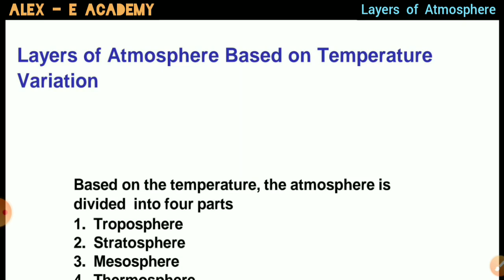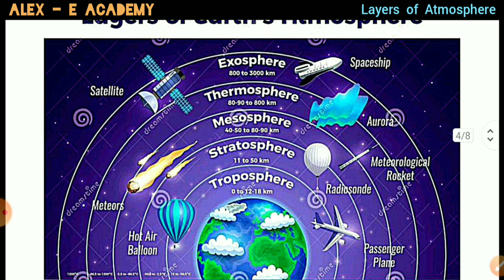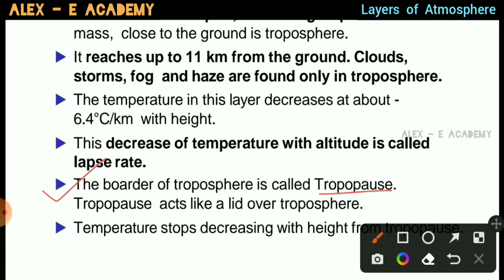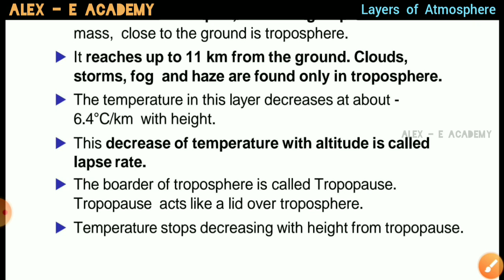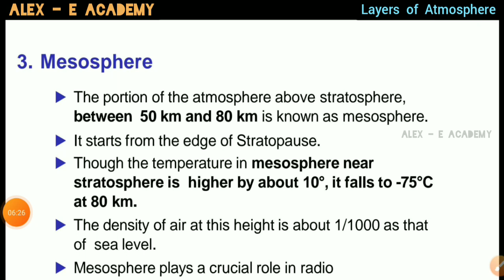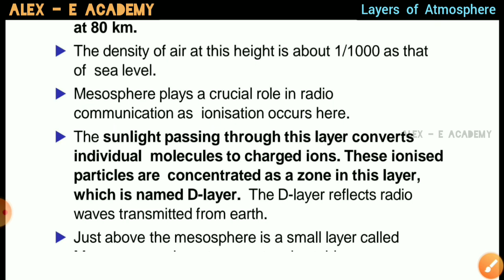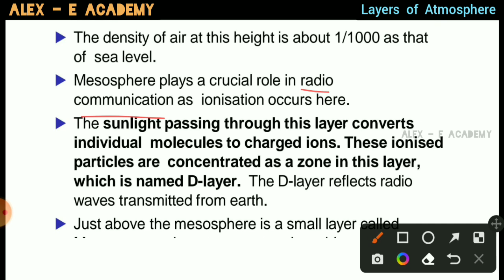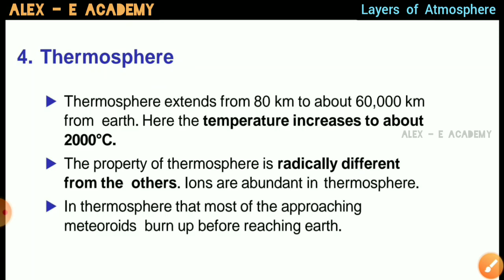MCN 301 - Disaster Management | Mod 1 - Lec 2 | Layers of Atmosphere | S5 KTU - 2019 Scheme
MCN 301 - Disaster Management

Troposphere
Stratosphere
Mesosphere
Thermosphere